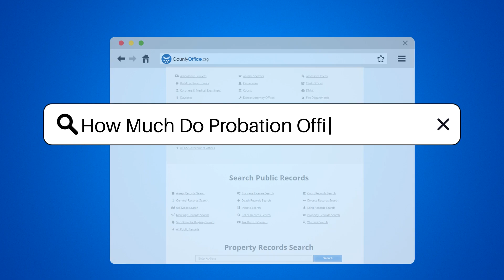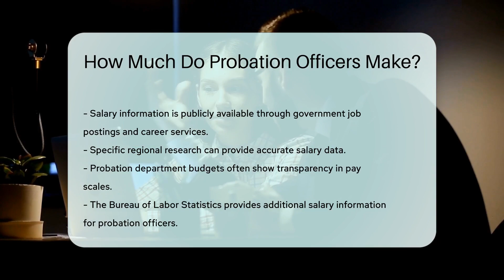How Much Do Probation Officers Make? - CountyOffice.org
How Much Do Probation Officers Make? Discover the vital role of probation officers in our criminal justice system and the rewards that come with this challenging yet fulfilling career. Our latest video delves into the life of probation officers, who are the backbone of offender supervision and rehabilitation in the community. Understand how their dedication to public safety is compensated through their salaries, which are influenced by various factors such as location, experience, education, and special certifications. We also highlight the benefits that come with this government role, including health insurance and retirement plans.

 Learn how to find specific salary information for probation officers by exploring publicly available resources. We guide you through the process of researching salaries in different regions and navigating through the budget transparency of probation departments. Plus, get insights from the Bureau of Labor Statistics to understand the broader picture of probation officer compensation.